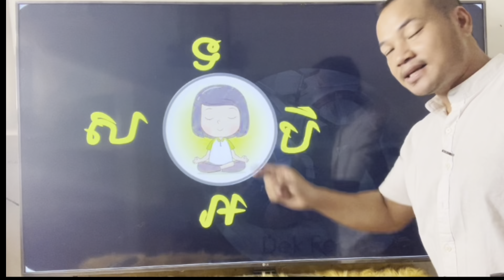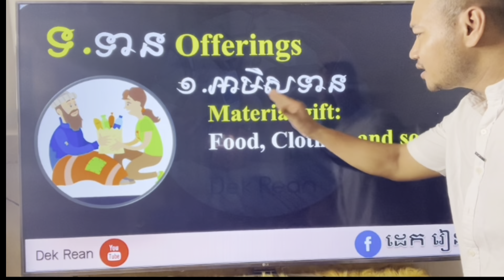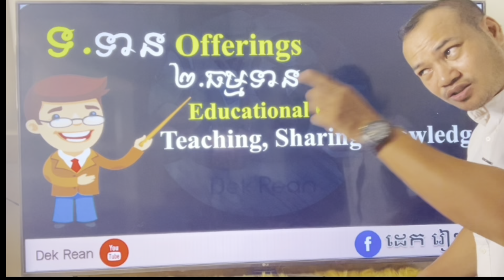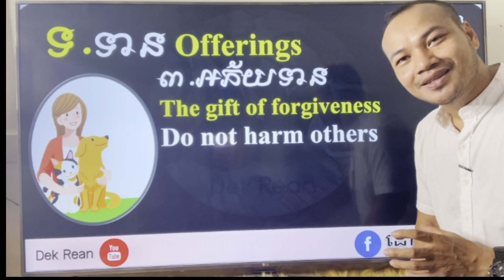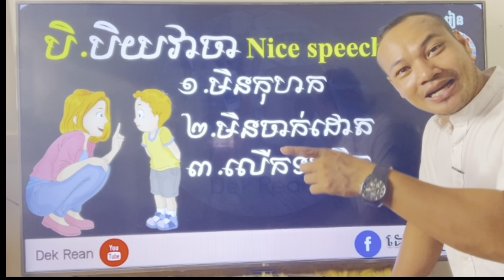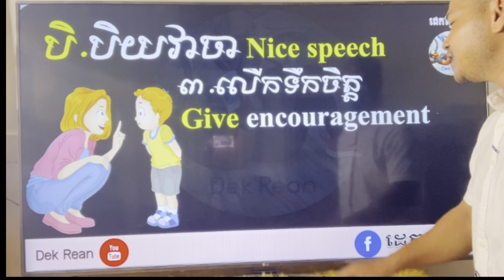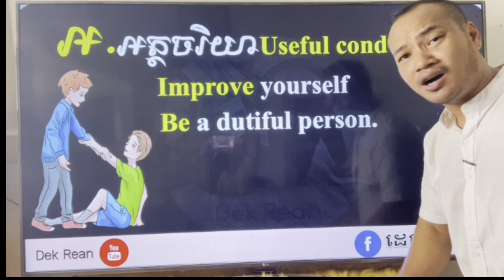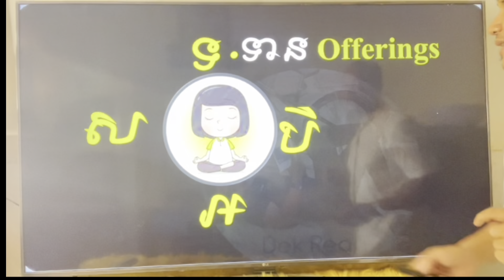កែវរំចង់រៀនបាឡីស្នេហ៍ពីគ្រូដេករៀ, Keo Rumchang Meet Kru Dek Rean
កែវរំចង់រៀនបាឡីស្នេហ៍ពីគ្រូដេករៀ, Keo Rumchang Meeti Kru Dek Rean